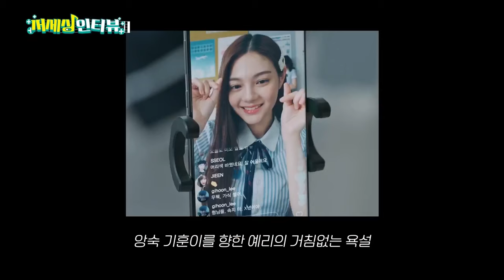(ENG SUB) 친한 거 제대로 인증하고 간 미스터 기간제 천명고 4인방 꿀케미!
시간 순삭시키는 천명고 4인방의 티키타카!
네 명 모이면 정말 저세상텐션 아닐리 없다...☆
예쁘고 멋있고 귀엽고 다하는 친구들의 TMI 넘치는 인터뷰!

[저세상인터뷰] 저세상텐션으로 당신을 인도합니다